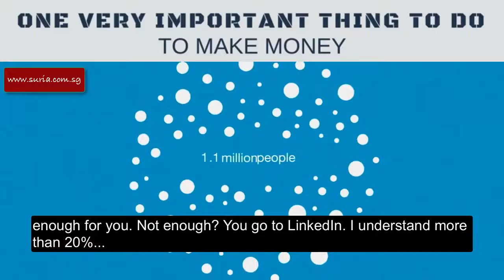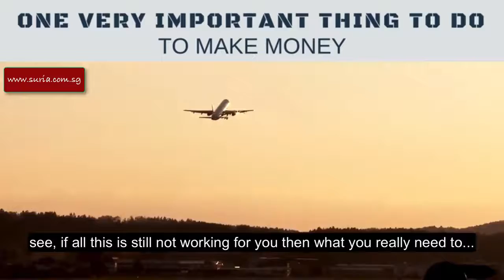What is the Most Important Thing To Do To Make Money? | Inspiring Soul Success TV #47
FREE 5 Days Online Training & Extra Income Blueprint